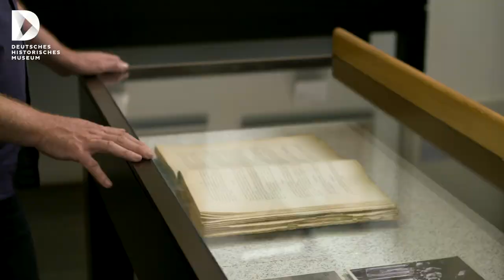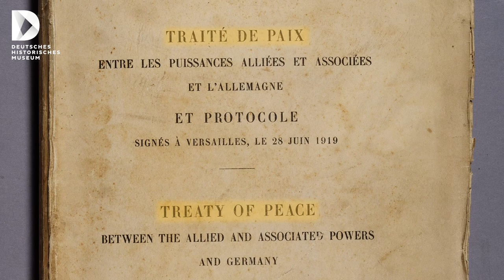Krieg und Frieden: Erster Weltkrieg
FokusDHM rückt ausgewählte Themen der deutschen Geschichte in den Fokus. Von Bildungsreferent Daniel Sauer erfahren wir mehr über einzelne Kriege in der deutschen Geschichte. Im dritten Teil geht es um den Ersten Weltkrieg.

Autor: Daniel Sauer
Konzept und Redaktion: Miriam Barnitz, Solveig Högemann und Peter Schützhold